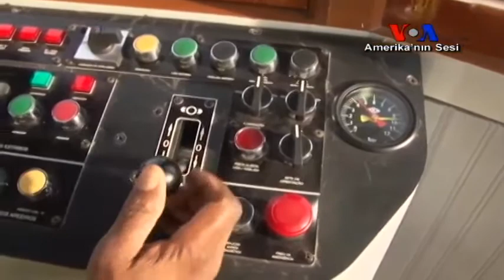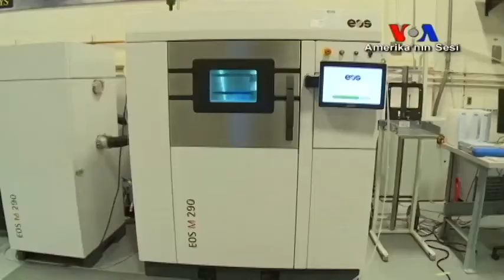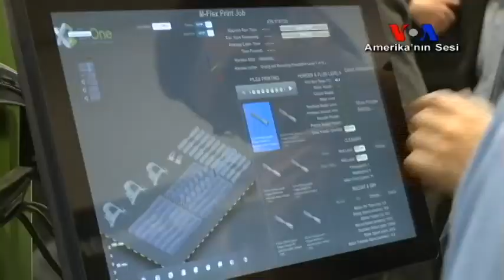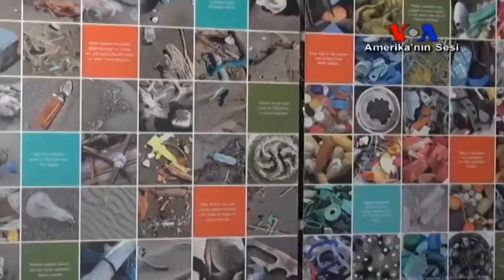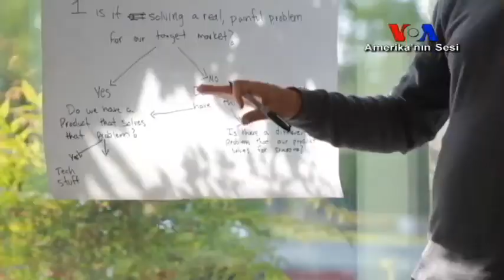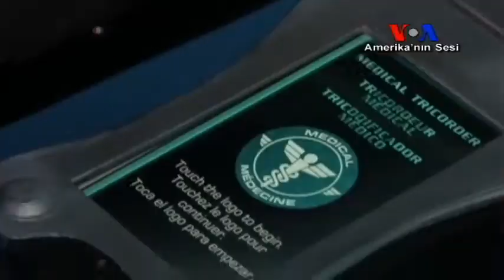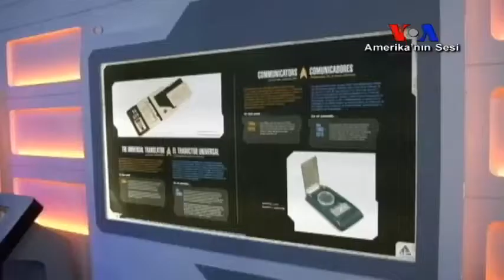Gündem - 9 Eylül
Amerika'nın Sesi Türkçe Bölümü'nün haftalık televizyon programı Gündem'de Amerika'da yaşamdan kesitler, sağlık, bilim ve teknoloji alanların son haberleri izleyebilirsiniz. Gündem'i Pazar akşamları saat 18:30'da TGRT-Haber'de izleyebilirsiniz.